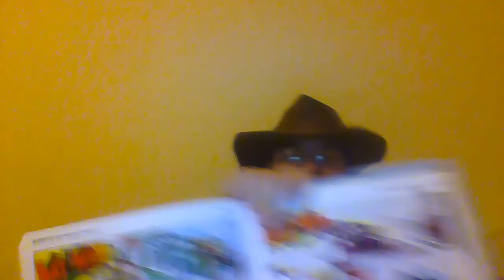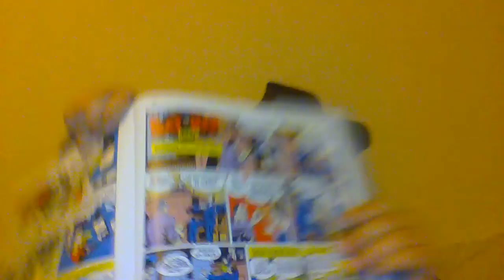Comic pt1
batman first